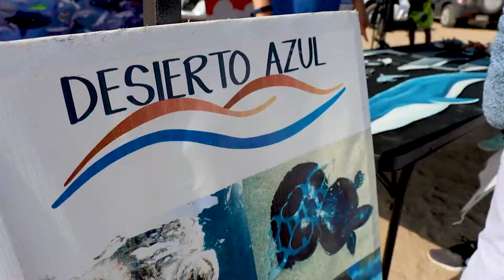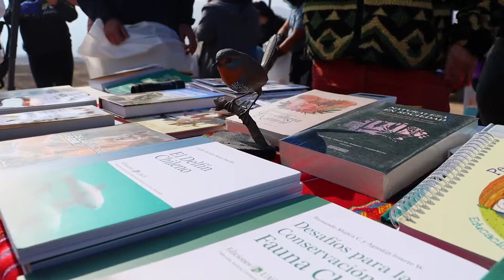Jornada Ambiental Vertiente de la Chimba, Antofagasta.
Agradecemos a toda la comunidad y colaboradores que asistieron a esta nueva Jornada de medio Ambiente en la Vertiente de la Chimba, también a las autoridades que se hicieron presente para colaborar con la protección de este Humedal Urbano en antofagasta , hoy mas que nunca necesitamos crear conciencia ambiental en la comunidad de Antofagasta para así evitar el deterioro de la flora y la extinción de la biodiversidad en nuestra comuna.